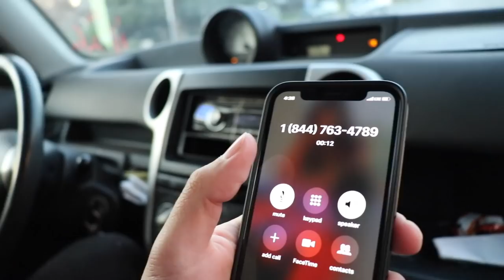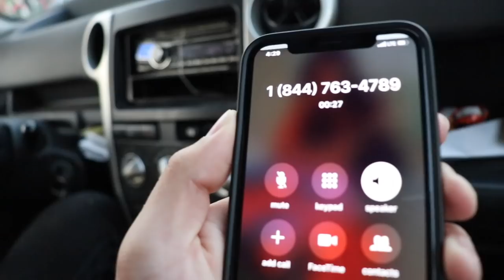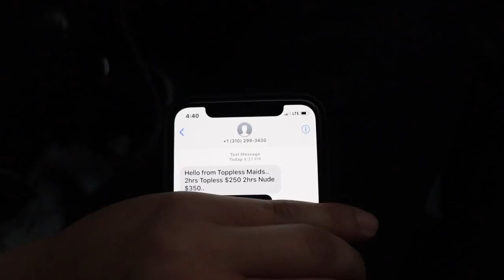Am I Wrapping The Mustang?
Went to Beverly Hills it was crazy! More plans coming to the Stang keep an eye out.